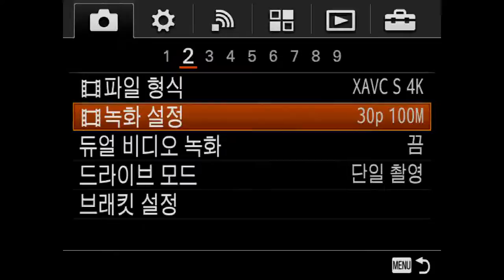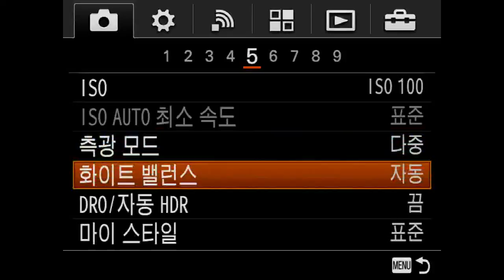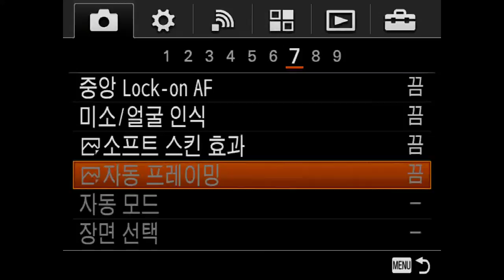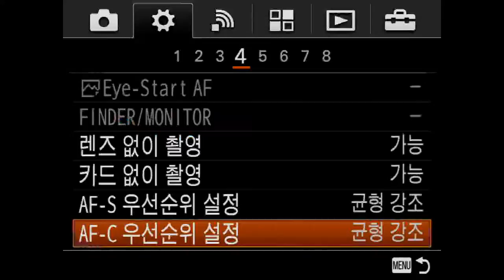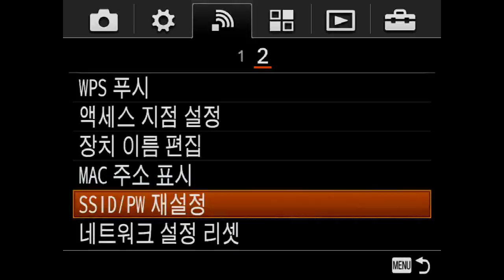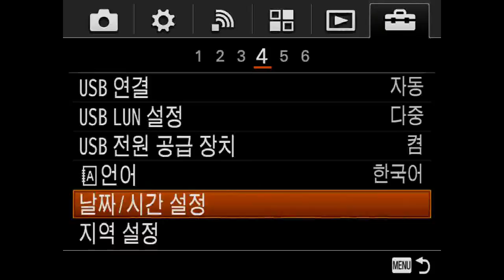SONY A7R II Menu